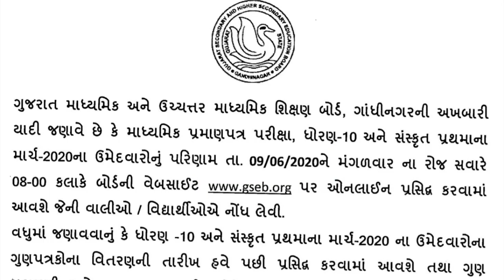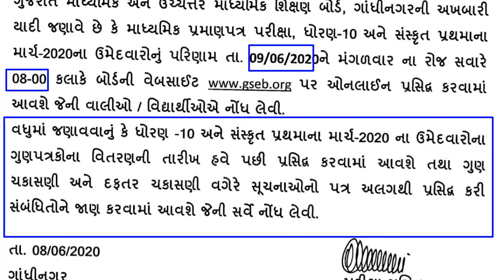GSEB 10 : std 10th result 2020 gujarat board | 10th result 2020 date Gujarat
gseb 10th duplicate marksheet form download,gseb 10th english paper,
gseb 10th english paper solution 2020,gseb 10th exam paper download,
when will gseb ssc result declair,gseb 10th result 2020,
10th bseb result 2020,
gseb 10th 2020 result,
gseb 10th 2020 paper solution,
10th maths gseb paper 2020
10th result gujarat board online 2020,
10 board result 2020 gujarat,
Result ssc 2020 std 10 kvi rite check krvu
Dhoran 10 pa6i su karvu
std 10 ssc result official site
gseb result date 2020
gseb ssc result 2020 date
gseb board exam result date 2020
gseb ssc result 2020 news
gseb gujart board ssc 10th result date 2020